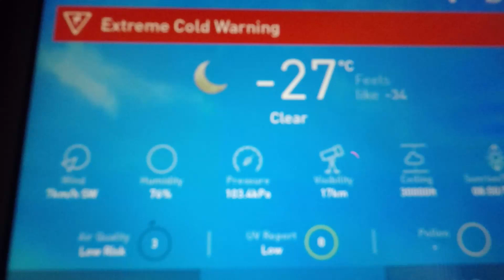New House! New Project - Art Deco Farmhouse Restoration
Take a look at the new project house; a 1930s Farmhouse with subtle Art Deco features throughout. We do tool runs, take a walk around, and inspect this new project both inside and out!